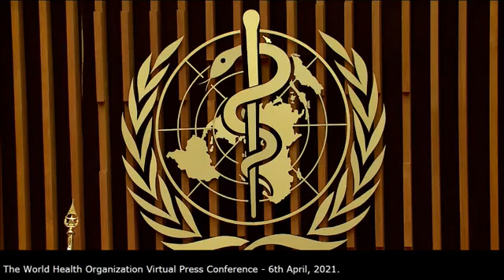NÚMEROS DA OMS, SOBRE COVID NO MUNDO,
World Health Organization (WHO), fez uma transmissão ao vivo, compartilhando uma atualização, sobre a COVID-19,
Media briefing on COVID-19,
@WHO Organização sem fins lucrativos,
Este vídeo mostra números reais, sobre os casos de covid, no mundo vamos se cuidar,